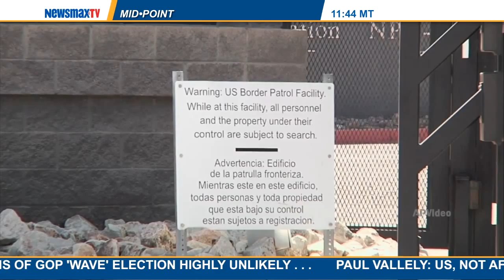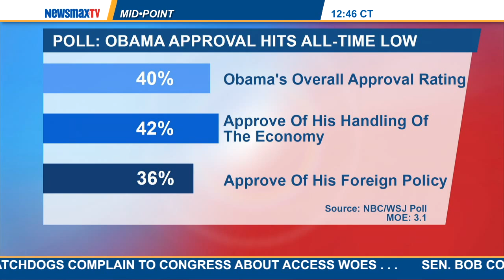MidPoint | Mark Davis talk show host on 660 AM “The Answer”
A talk show host on 660 AM “The Answer” joins Ed on MidPoint to discuss the latest on immigration and the U.S. border, Israeli Prime Minister Benjamin Netanyahu standing up to Hamas and President Obama, 2016 presidential candidates buzz, and concerns about Ebola.